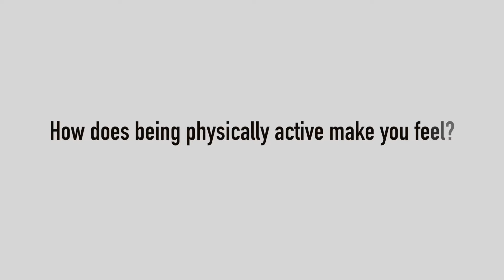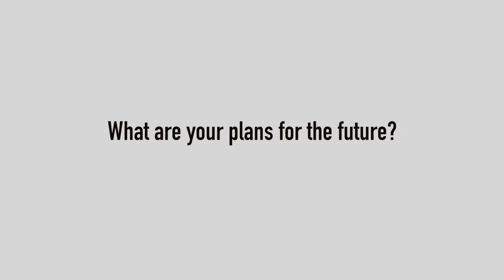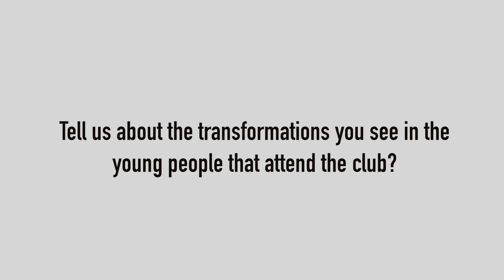Short compilation from Oarsome Chance